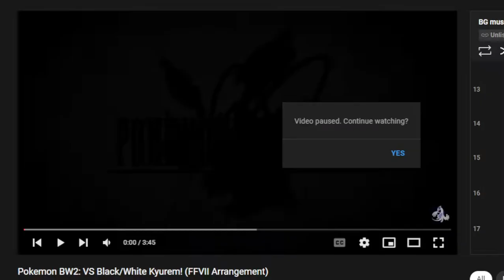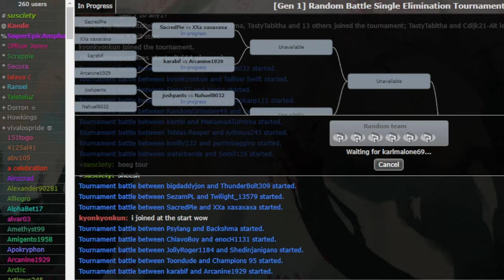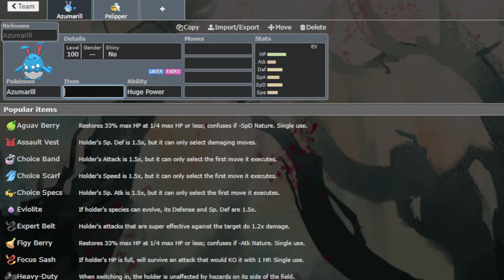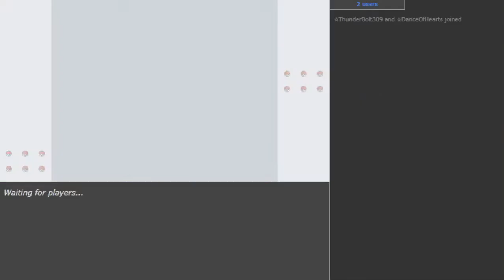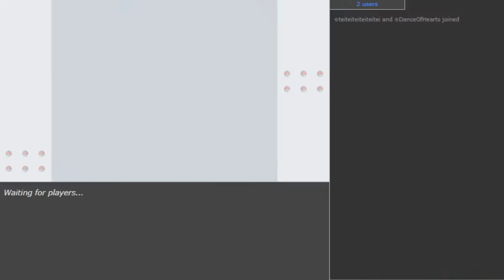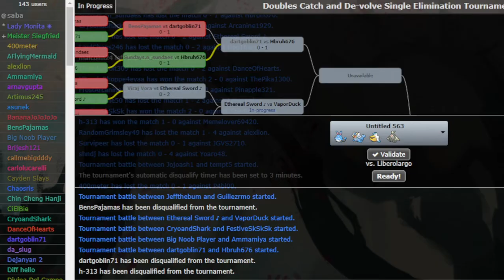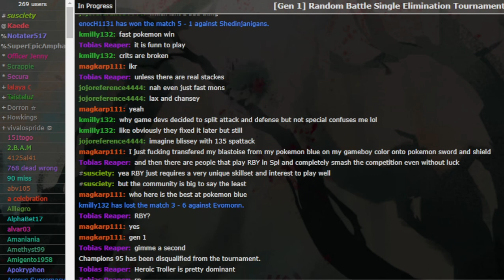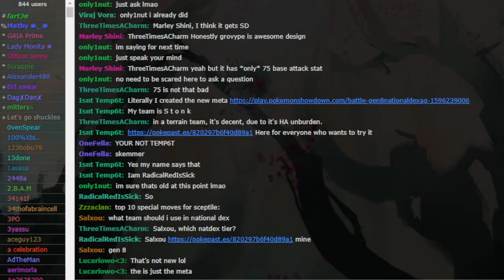IS THAT A MEWTWO IN THIS ROOMTOUR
Roomtours #14